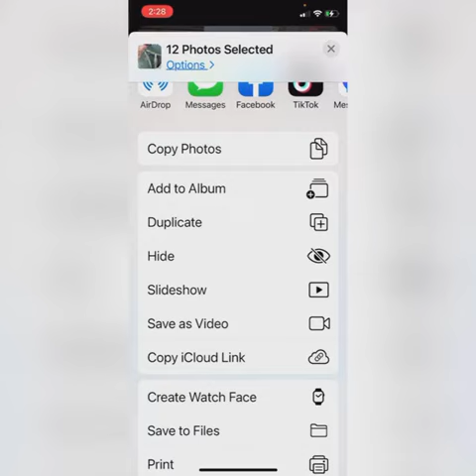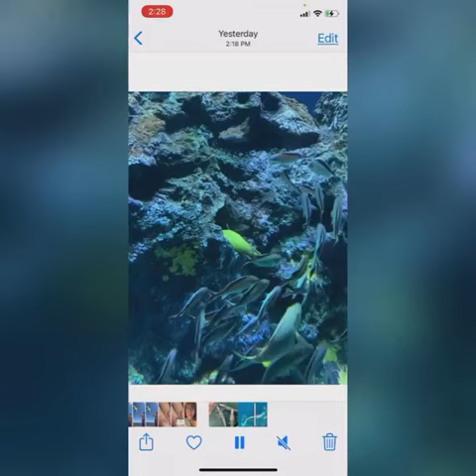Create a Video from iPhone Live Photos in less than one minute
Are you ready to take your iPhone videography game to the next level? Look no further, because in this video we're going to show you how to turn those Live Photos on your phone into a full-fledged video. Say goodbye to shaky footage and hello to professional-looking videos. Not to mention, it's super easy and fun to do! So grab your phone and get ready to impress your friends and family with your new videography skills.